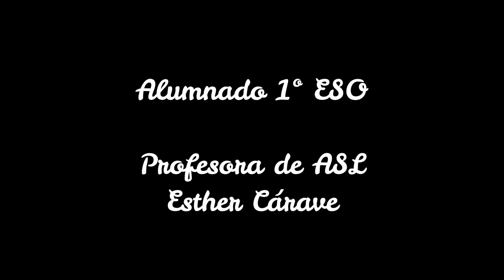CAMBIO DE MIRADA. ¿TE ATREVES?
El alumnado de 1º de ESO en la materia de ASL con la profesora Esther Cárave trabaja el proyecto cambio de mirada.